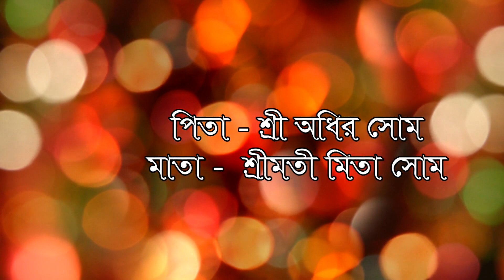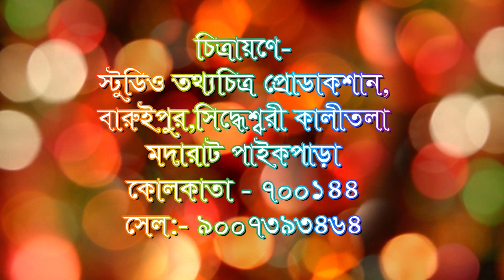Renuka & Rajib Weading Videos (Studio Totho Chitra Production)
Studio Totho Chitra Production(Abhinandan Photography)